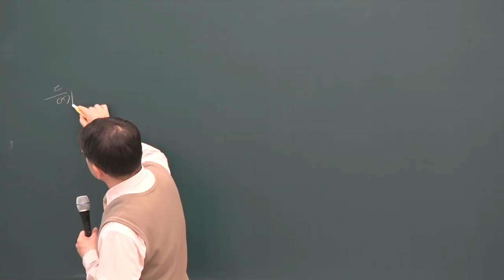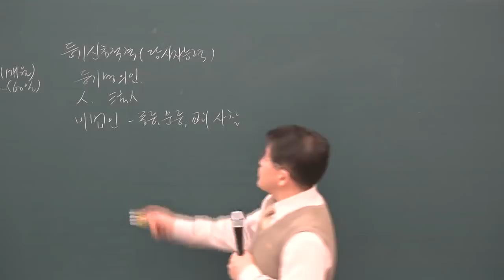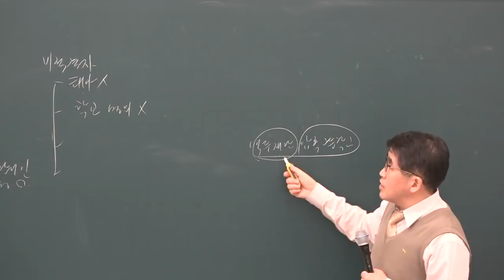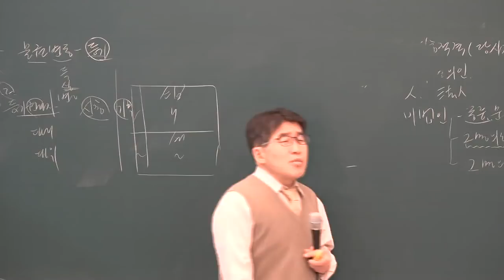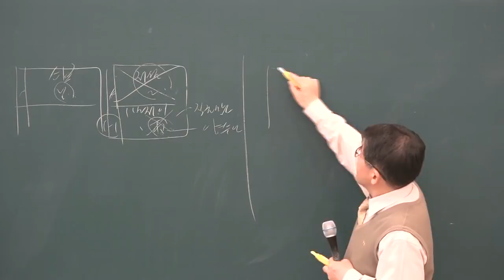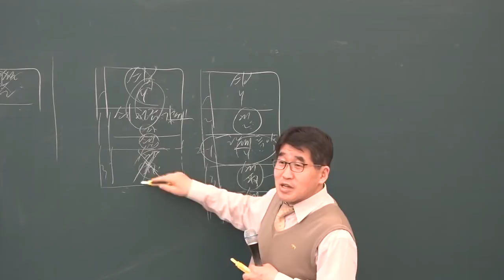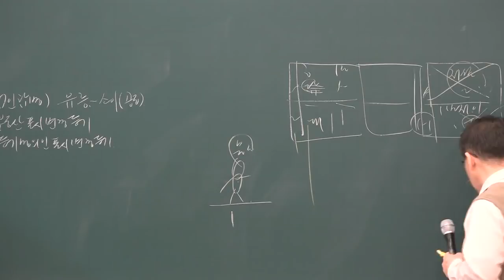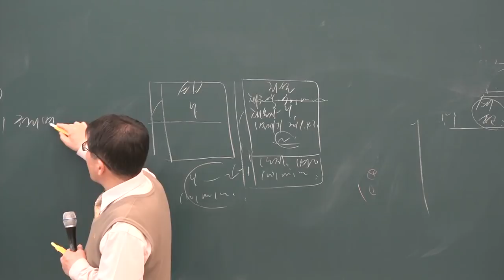[공전무] 2019년 공인중개사 부동산 공시법 고급이론 3-13